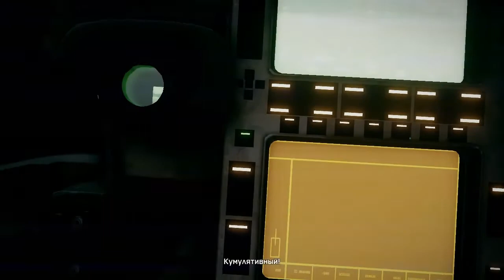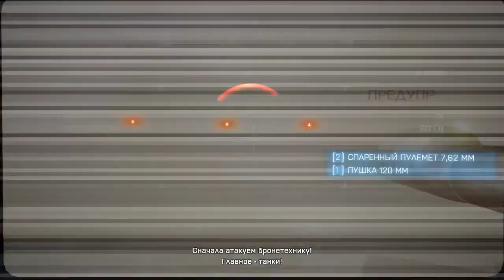Battlefield 3 - Прохождение Часть 4 (PC)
Американский морпех, Генри Блэкбэрн, на допросе в ЦРУ рассказывает агентам о человеке по имени Соломон и угрозе, которую он представляет для США. Ему обещают помочь, но Блэкбэрн должен сказать, откуда он знает о Соломоне.
История начинается в Ираке. Отряд Блэкбэрна получает приказ найти пропавший американский патруль в одном из районов небольшого городка в Сулеймании. Операция из поисковой превращается в боевую, когда отряд Блэкбэрна сталкивается с вооруженными бойцами из иранской военной организации PLR (в русск. версии игры — ССО). В одного из морских пехотинцев попадает снайпер, однако Блэку удается вытащить товарища с линии огня. После того, как морпехи уничтожают противника, раненого эвакуируют. Отряд Блэка находит пропавших солдат и запрашивают поддержку, в это время повстанцы переходят в наступление, однако им не удается продвинуться к рынку, морпехи начинают одерживать верх. В это время начинается сильнейшее землетрясение, которое практически полностью разрушает часть города и приводит к гибели множества людей. Блэкбэрн выживает. К месту катастрофы прибывают многочисленные отряды PLR, однако Блэку удается пробиться к точке эвакуации и покинуть опасную область. В день, когда произошло землетрясение, власть в Иране захватывает Фарук Аль-Башир, лидер PLR. Американское командование начинает военную операцию в Иране, цель которой — устранение диктатора.